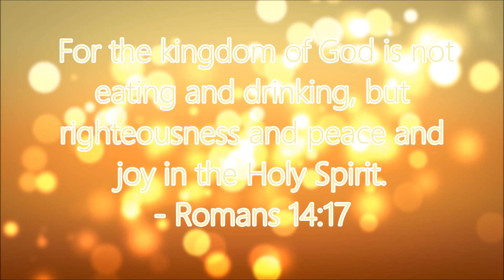A Festival of Joy (We Celebrate Your Presence Lord) - Jeremy Sinnott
From 'Catch the Fire Again Volume 1'

Lyrics:
We celebrate Your presence, Lord
We sing to You our song.
We celebrate with all our hearts
The joy goes on and on!

Let fire fill this place.
We celebrate with lifted arms
Come meet us face to face!

A festival of love,
A festival of joy,
A festival of peace,

We lift Your name Lord Jesus
In this place
Forevermore.